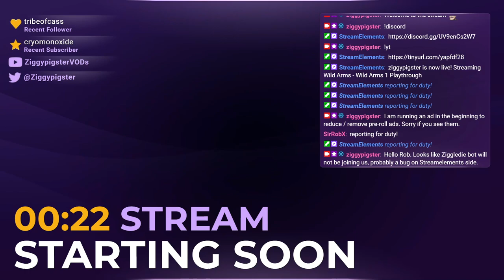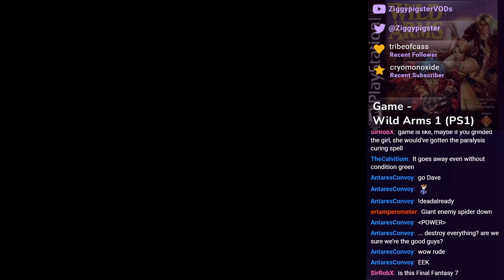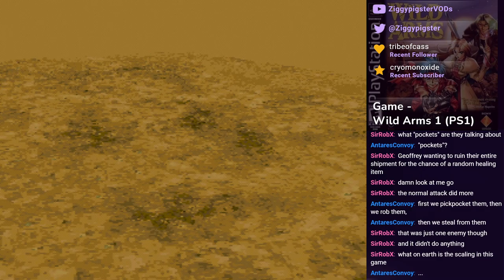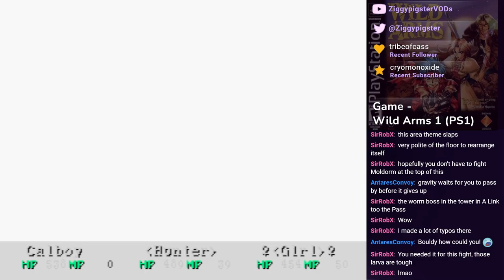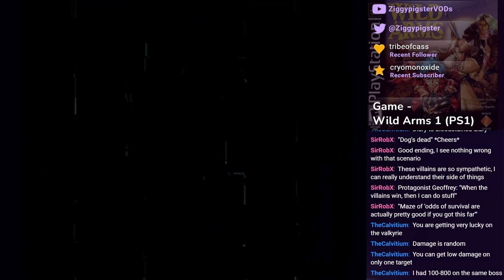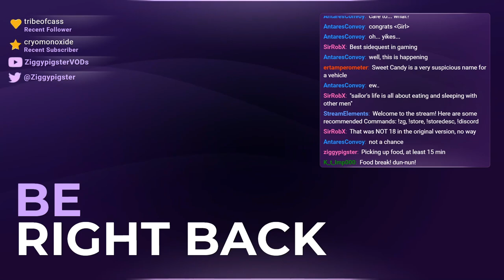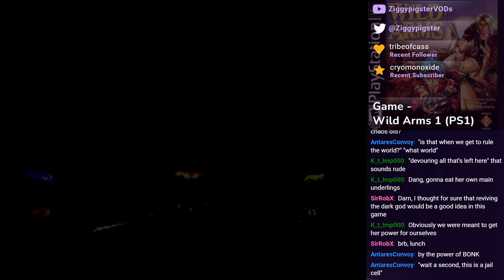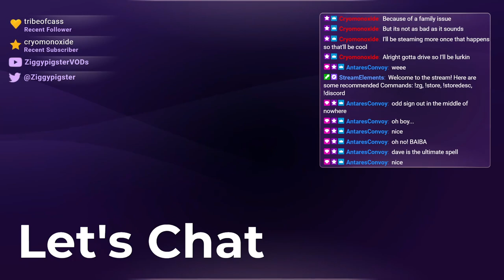Wild Arms Playthrough: Teleporting everywhere - Part 3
Stream: Let's Try Wild Arms 1 (PS1)